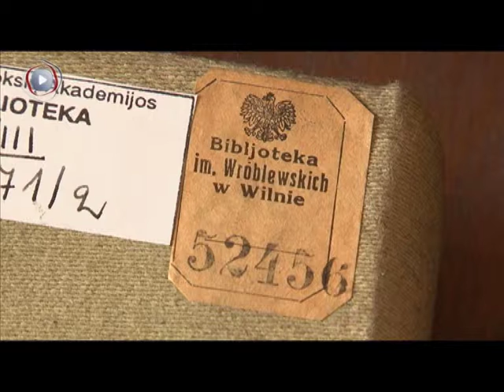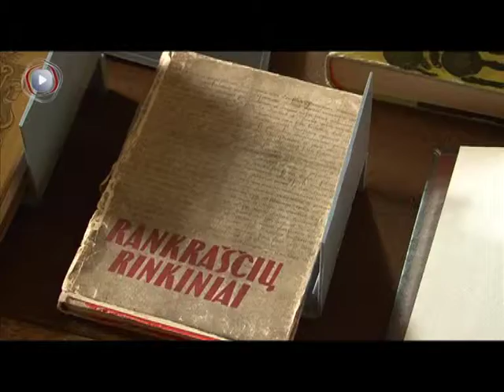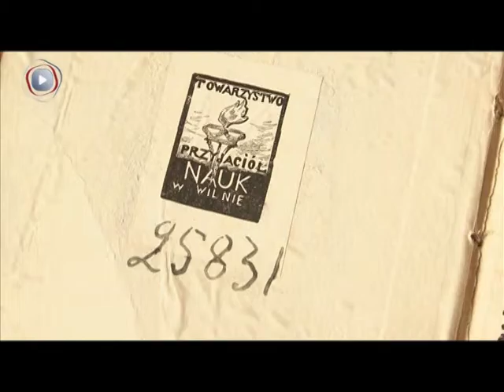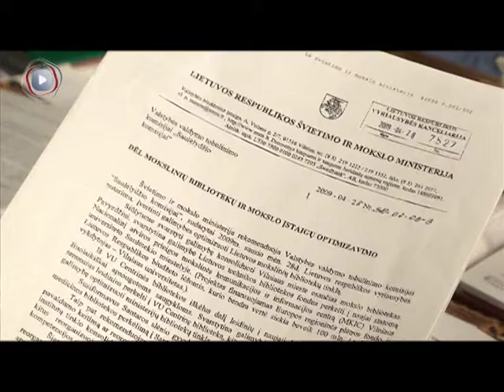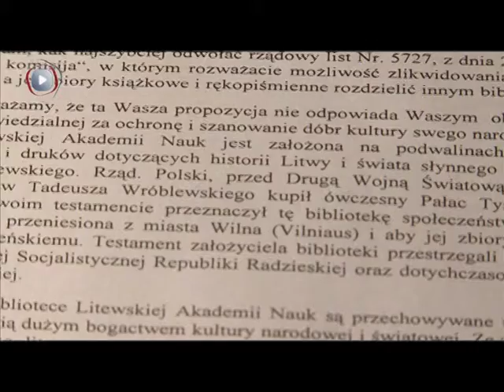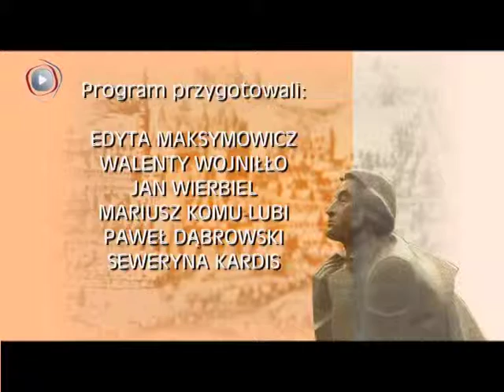Album Wileńskie, 10.10.06, część 2